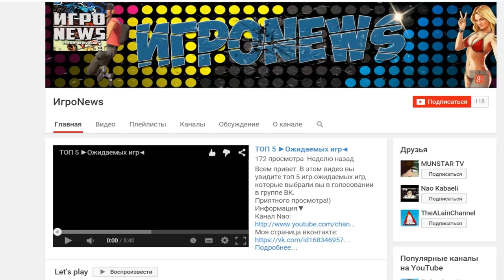Minecraft: Pixelmon - Эпизод 111 - Новый капитан и последний... (Pokemon Mod)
Для поиска:

Pixelmon
Пиксельмон обзор
Покемоны